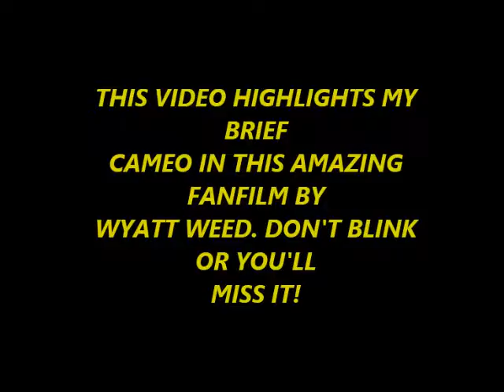DARK KNIGHT RETURNS AN EPIC FAN FILM KIKAIDALIBRE CAMEO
This is a short video I made to highlight the very brief cameo I had in the "The Dark Knight Returns - An Epic Fan Film" that was made by Wyatt Weed! Enjoy and please check out the entire movie by clicking the